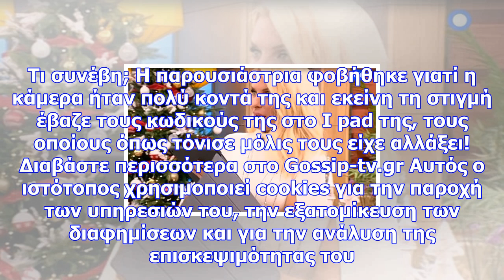Ελένη μενεγάκη: to πλάνο, που παραλίγο να την εκθέσει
Newsbomb.gr H Eλένη Μενεγάκη στην έναρξη της εκπομπής της τρόμαξε. Τι συνέβη; Η παρουσιάστρια φοβήθη...